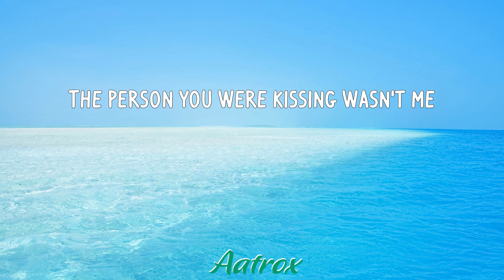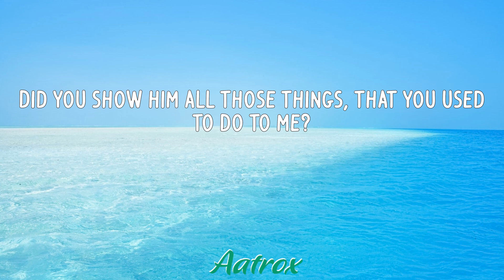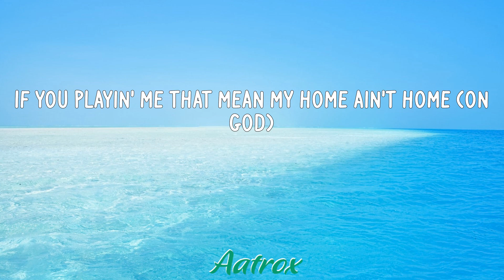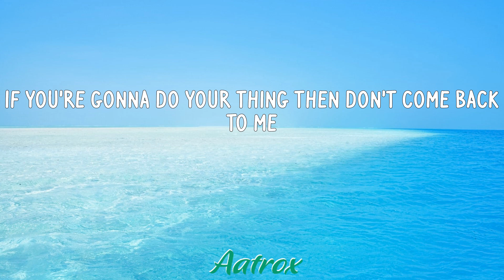Creepin' (LETRA/LYRIC) - Metro Boomin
LETRA/LYRIC
Ooh, ooh-ooh